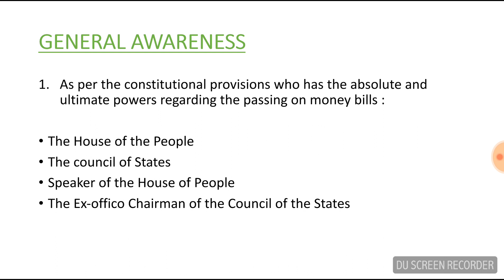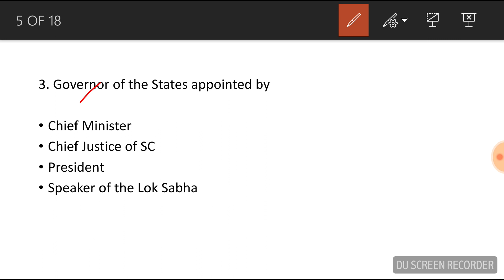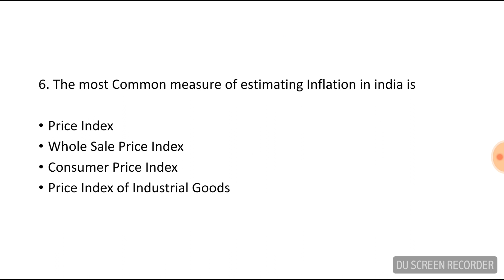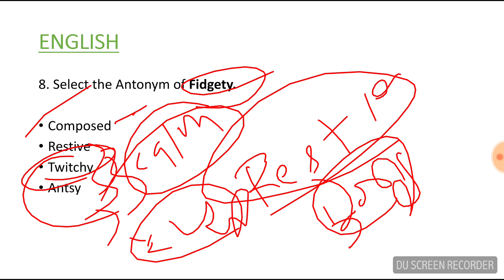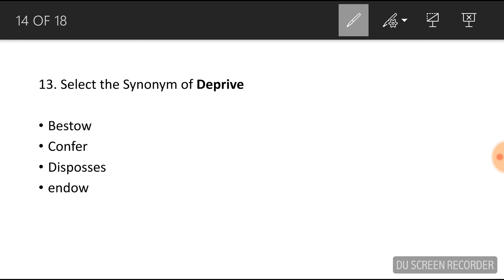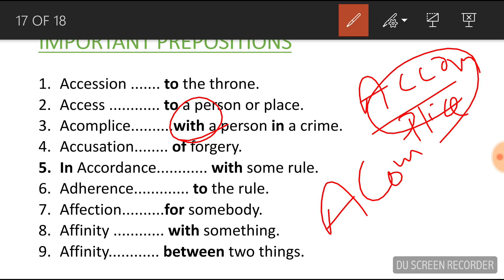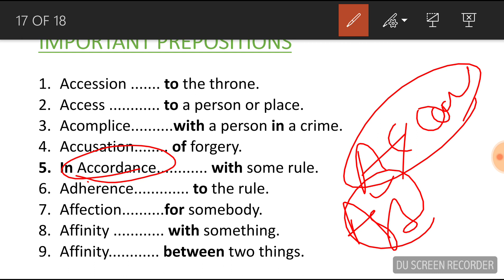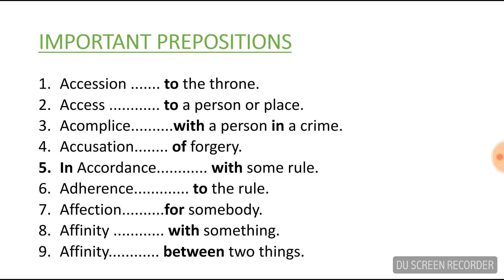MINI QUIZ PART - 2 SPL. FOR PUNJAB EXAMS